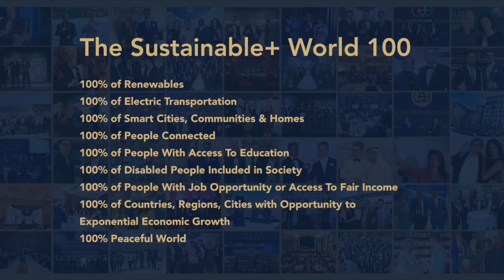Join TogetherWeAreStronger Initiative by CleanTech Business Club & its Visionary Partners